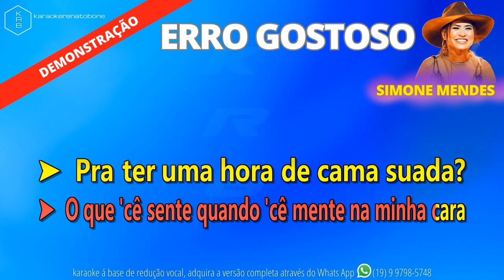ERRO GOSTOSO - SIMONE MENDES - PLAYBACK DEMONSTRAÇÃO